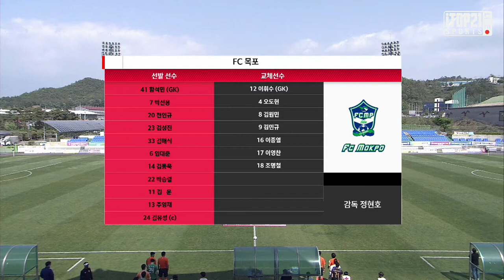HL ㅣ K3 6R ㅣ 목포 vs 파주시민 축구단 - 2021.4.25